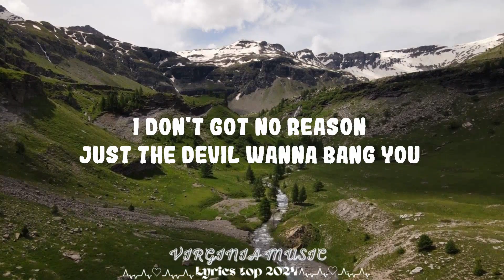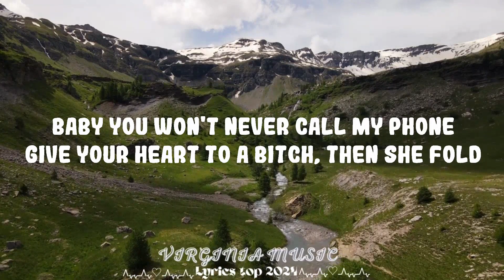Certified Trapper - OI [Beat Da Koto Nai] || Virginia Music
Certified Trapper - OI [Beat Da Koto Nai]

Follow Certified Trapper:

(Lyrics):
[Intro]
Woah-oh-oh
Oi, oi, oi
Oi, oi, oi, oi (Woah-oh-oh)

[Verse]
Why you hatin'?
Bad bitch with me and you know she give fellation
Used to rock together, nigga, why the fuck you snake me?
Tryna prove a point, bitch, why the fuck you naked?
I was just a boy, life will hit me just to change you
I don't got no reason, just the devil wanna bang you
I've been in here preachin' like a nigga work for Satan
So much shit hurt my heart, I be achin'
I hold it all in, get on the beat and try to say it
Try to get it out but the Percs will make mistakings
Fan his ass out by the car and left him stankin'
Blow her ass out, stripper bitch or model agent
How many times did you snake me?
Stabbеd my back, I can't breathe
Tint so black, I can't see
Pussy so good, I can't breathе
Ho know where I come from, I'm from the block, I'm from the east
If you see me out in the public, know I'll pop you, [?] east
When I pull up, they all know that it's big shit
And I got all my money up, I ain't did shit
Ah-nah-nah, nah-nah-nah, ah-da-da-da
You can fuck them niggas, you ain't wrong
Baby you won't never call my phone
Give your heart to a bitch, then she fold
I don't fuck with that nigga 'cause he told
I don't fuck with them bitches 'cause they old
Lookin' at my wrist, need that bitch froze
Lookin' at your bitch, she need some glo
Couple hundred like, "Bitch, go do your toes"
Fuckin' off in Moncler, I need me a coat
Smoke gas on the dot, I need me a bowl
Mack around on your block, all you niggas hoes

[Refrain]
Beat the coot all night, oi
Beat the bitch pussy and tell the ho goodnight, oi